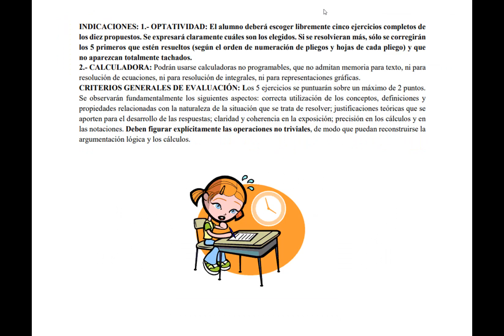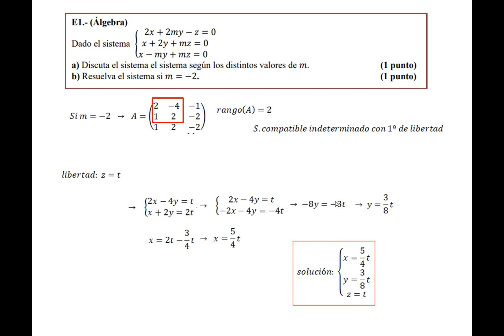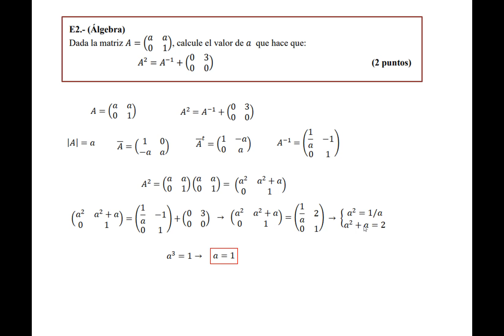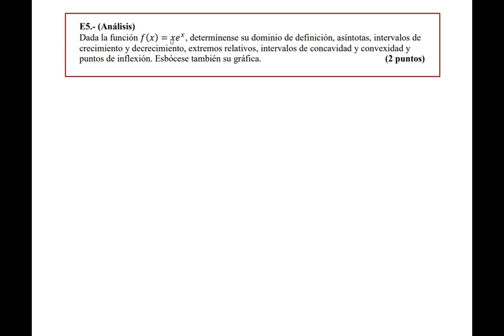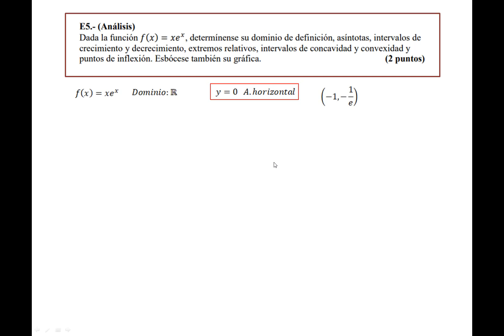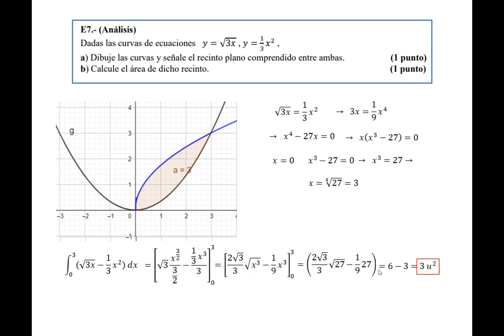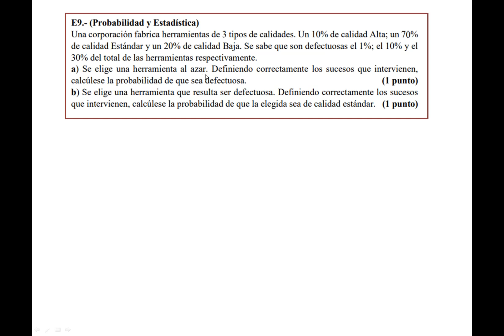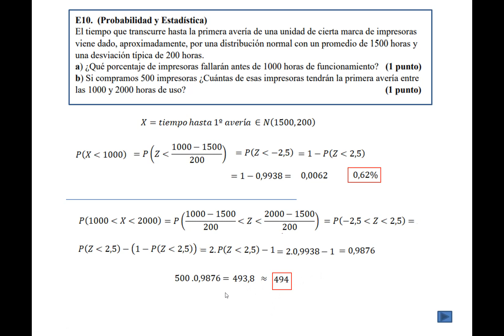EBAU Matemáticas II junio 2022 Castilla León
Examen resuelto de Matemáticas II. EBAU Selectividad. Convocatoria ordinaria junio 2022. Castilla León